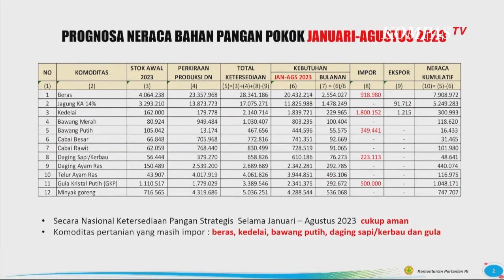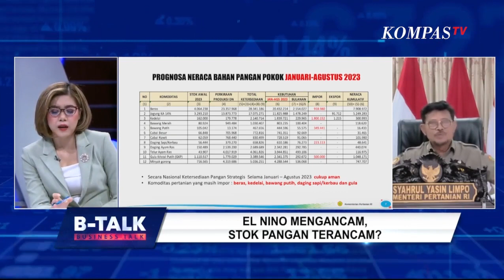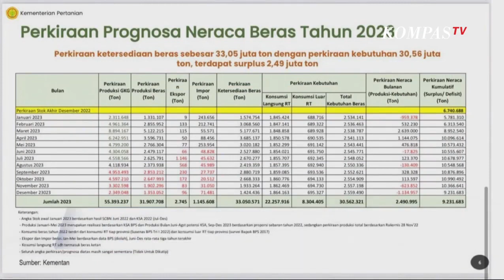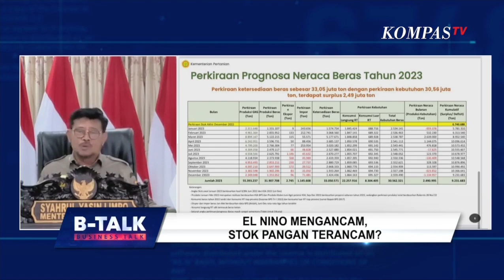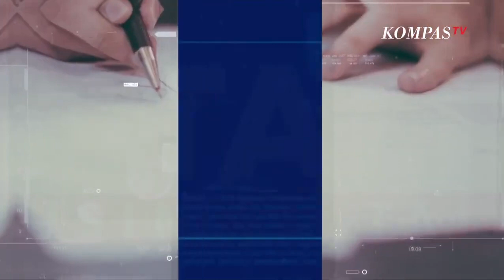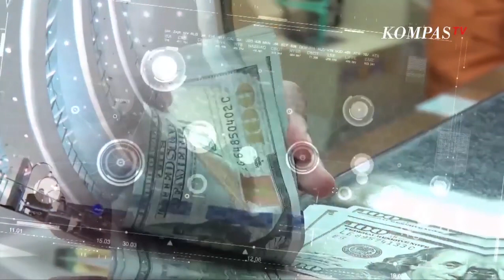[FULL] El Nino Mengancam, Stok Pangan Terancam | B Talk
KOMPASTV - Fenomena el nino yang diperkirakan mencapai puncaknya pada Agustus hingga September mendatang dapat mengancam ketahanan pangan Indonesia. Bagaimana tidak, jika hal ini tidak dimitigasi dengan tepat, akan menimbulkan banyak dampak, mulai dari kekeringan ekstrem, gagal panen, krisis air bersih, sampai kebakaran lahan yang berpengaruh terhadap keberlanjutan ketahanan pangan.

Menurut Global Food Security Index, Indonesia berada di urutan ke 4 se Asia Tenggara dalam hal ketahanan pangan dengan angka 60.2 poin. Jangan sampai dengan adanya fenomena el nino, membuat Indonesia kelabakan dengan masalah pangannya.

Cadangan pangan pemerintah per Juni 2023 bedasarkan badan pangan nasional. Mulai dari gula pasir ada sekitar 115 ribu ton, lalu beras 600 ribu ton, daging sapi 7.600 ton, daging ayam 153 ton dan cabai di 0.53 ton. Terbilang besar kalau saya dibacakan dengan ton ton ton, tapi jangan lupa konsumsi orang Indonesia itu luar biasa buanyaakk loh, ini bisa jadi kurang, bisa jadi pas pasan.

Pemerintah dalam mengatasi kekurangan ini meminta untuk meningkatkan kembali produksi, khususnya di sektor pertanian, pangan, dan hilirisasi. Kalau sampai cadangan pangan kita berkurang atau ga cukup, bisa dibayangkan ga nanti harga-harga pangan yang dijual dipasaran bisa naiiiikkk setinggi langit?.

Puncak el nino diperkirakan akan terjadi di bulan Agustus, jadi masih ada waktu siap-siap nih buat nyetok di rumah.